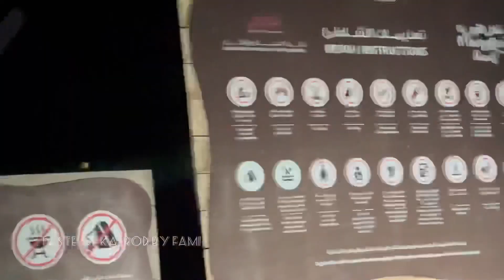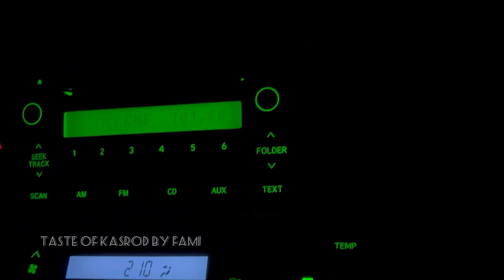ഇങ്ങനെയുള്ള കൂടിച്ചേരലുകൾ ഇടയ്ക്കൊക്കെ നല്ലതാ.മനസ്സൊന്ന് റിലാക്സാവും ഇക്കാന്റെ ഫാമിലിന്റെ കൂടെ..